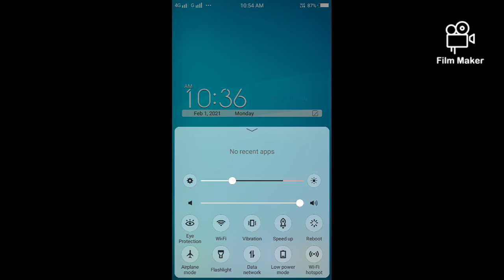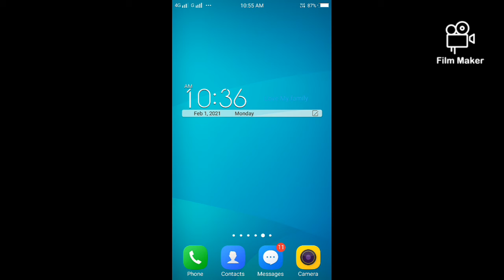A New Top Secret Mobile Trick